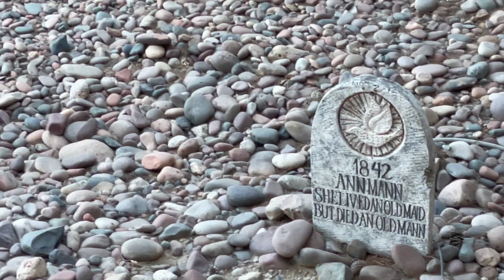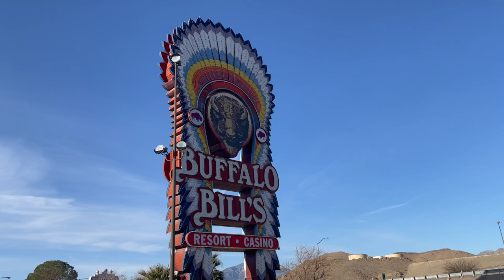Las Vegas area casino RETURNS FROM THE DEAD!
Buffalo Bill's Resort & Casino reopened on December 23, 2022 after being closed for an eternity.

Check out this video tour of what it looks like now.

*A slight correction; as it turns out, the Desperado Roller Coaster closure was one month earlier at February 2020, rather than March 2020 as my video states.